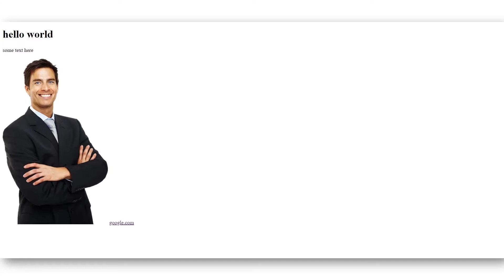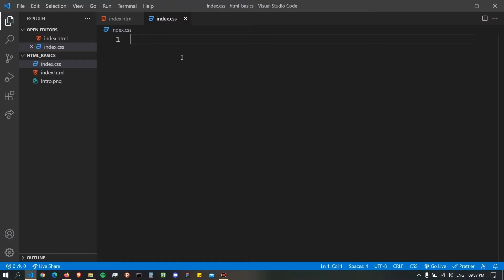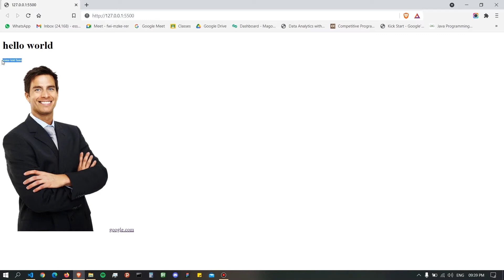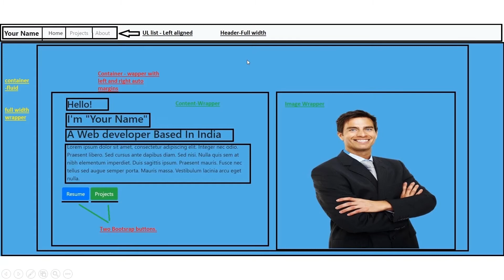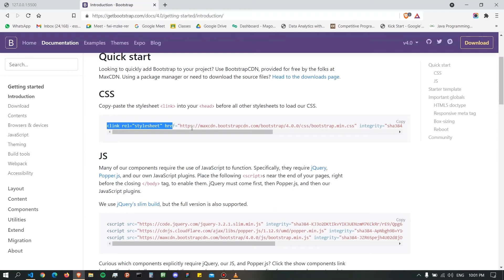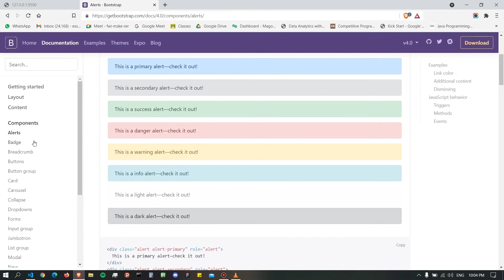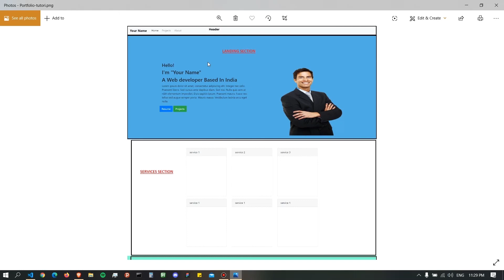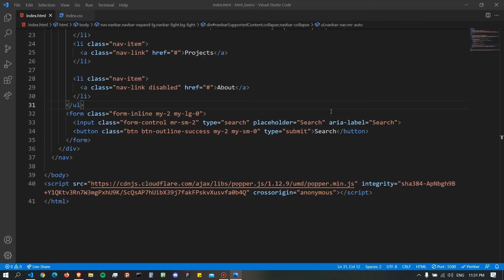Introduction to CSS and Bootstrap (Part-I) | Web Development | Tutorial || Technical Club RCOEM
In this video, we will learn about CSS3 and bootstrap and create a basic Portfolio with bootstrap.